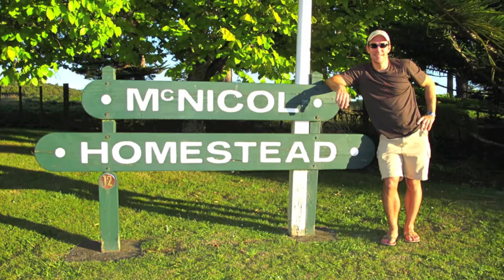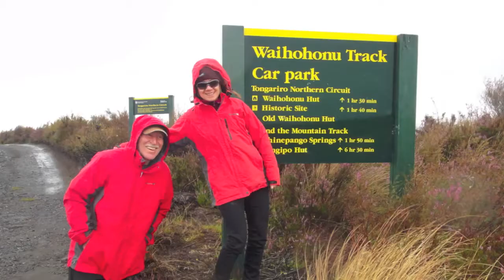McNicols NZ holiday in NZ 2012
Ham, Sam and Fam's holiday in NZ, Campervaning and family reunion